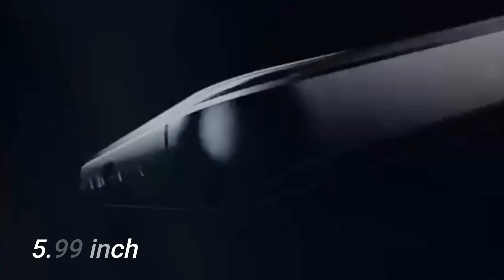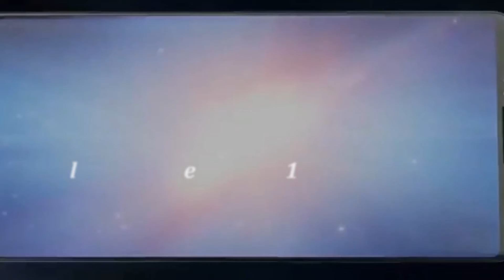Nokia 9 Official Trailer | King is BACK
Buy For
Amazing pair of camerasHigh-quality displayPowerful configuration
Verdict
The Nokia 9 Android smartphone comes up with a bunch of impressive features like superb camera, 2k display, ample storage, lag-free performance, etc., making it a suitable option as your next smartphone. Water and dust proof features make it a kind of rugged smartphone, suitable for outdoor activities. Go for it if you are looking for a smartphone which is both beauty and the beast ate the same time.
Sleek and monstrous
Display and Configuration
The Nokia 9 Android smartphone flaunts a 5.99-inch (1,440 x 2,560 pixels) screen with 490 PPI pixel density. The Multi-touch AMOLED display is equipped with Corning Gorilla Glass screen protection for a better durability. The device is water resistant (IP68) and dust-proof, which makes a suitable company for your next adventurous trip. The Nokia 9 is available only in Gorgeous Black colour.
The smartphone is powered by two Kryo 385 quad-core processors having 2.8GHz and 1.8GHz clock speed. Those are seated on Qualcomm Snapdragon 845 MSM8998 chipset. Furthermore, the Adreno 630 graphics facilitates excellent gaming experience, while the 8GB RAM promises sufficient programmes to perform without interruption.
The smartphone brings you incredible camera quality with 16MP + 16MP dual back cameras along with a 21MP front camera. The primary camera provides 4,616 x 3,464 pixels of maximum image resolution, that promises you decent candid photos. Apart from high image quality, the device imparts a bunch of features like continuous shooting, Optical Image Stabilisation, Phase Detection autofocus, Laser autofocus, etc., that ensure you are never disappointed while capturing your remembrance moments. The Nokia 9 has 128GB inbuilt memory and it can support up to 2TB expandable memory by using a microSD card.
The Nokia 9 is empowered with 4,150 mAh Li-Po battery with quick charging v3.0 feature and also supports wireless charging. As far as connectivity is concerned, the Android phone offers a wide range of connectivity features like 4G, GPRS, EDGE, Wi-Fi, Hotspot, Bluetooth, GPS etc.